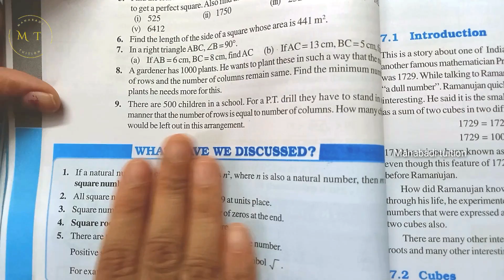8th class maths| chapter 5|Squares and square roots| Try these |p g no 90|part 1|with notes